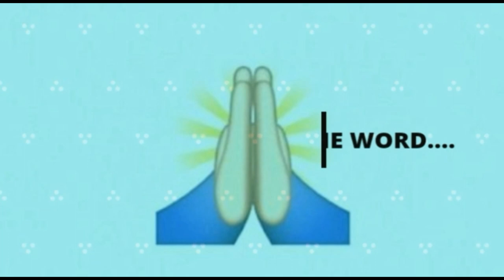"कर्मो का फ़ल" का मतलब क्या है | क्या इसी जनम में मिलता है हमे अपने किये की सज़ा? | जैसा बोए वैसा पाए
जो बोओगे वही काटोगे in English
जैसा दोगे वैसा पाओगे in English
जैसा बोओगे वैसा काटोगे in English
जैसा बीज बोओगे वैसा फल पाओगे
जैसा बोओगे वैसा काटोगे Quotes
Jo boyega wahi payega Lyrics in Hindi
Jo boyega wahi payega in English
Jaisi Karni Waisi Bharni Qawwali
कर्मों का फल कैसे मिलता है गीता सार
माता-पिता के कर्मों का फल बच्चों को भोगना पड़ता है
कर्मों की सजा
कर्मों का फल शायरी
कर्म फल भोगना पड़ता है
कर्म का फल श्लोक
किस कर्म का फल दुख होता है
कर्मों का फल इसी जन्म में मिलता है
मनुष्य के कर्मों का फल कैसे मिलता है
कर्म का फल कहानी
कर्म का फल in English
कर्म का सिद्धांत